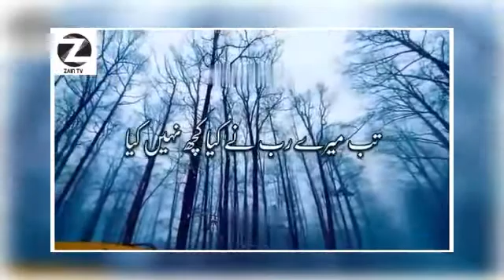Qayamat Kab Aayegi || Qayamat ki nishani| ZAIN TV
Qayamat Kab Aayegi || Qayamat ki nishani |

THANKS.